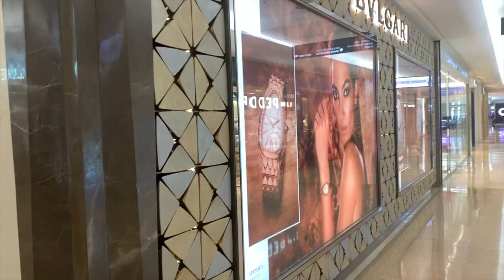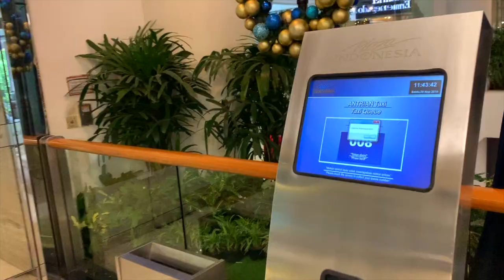JAKARTA INDONESIA (DRONE VIEW)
Indonesia-Mu, Indonesia-Ku
Amazing drone view and good sound to listen to witnessing Jakarta from above. Bundaran Hotel Indonesia, Jembatan Semanggi, Gelora Bung Karno.

Energy of metropolitan in the heart of Indonesia called Jakarta.